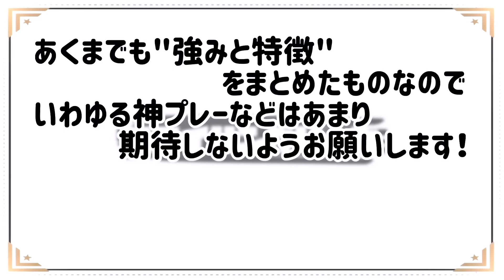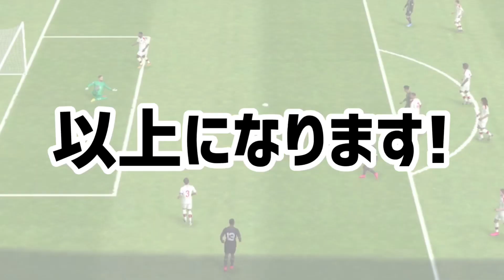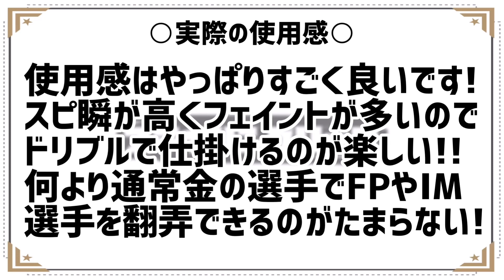【ウィルフリードザハ】有能金選手!元CFのスピード型ドリブラー!!現環境でも劣らない性能!【ウイイレアプリ2020】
どうもステイハングリーズのまさです！
今回はウィルフリードザハ使ってみました!!
FPザハ1回は使ってみたかったなぁ...w
まぁ通常金でもFP,IM選手を翻弄してしまうんですけどね✨